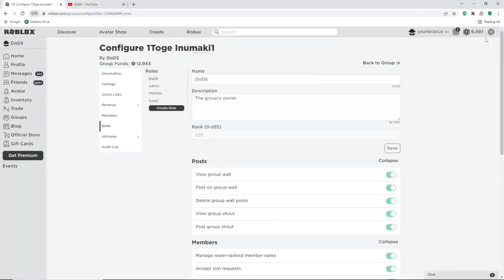*NEW* ALL WORKING UPDATE CODES FOR ELEMENTAL DUNGEONS! ROBLOX ELEMENTAL DUNGEONS CODES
Tittle : *NEW* ALL WORKING UPDATE CODES FOR ELEMENTAL DUNGEONS! ROBLOX ELEMENTAL DUNGEONS CODES